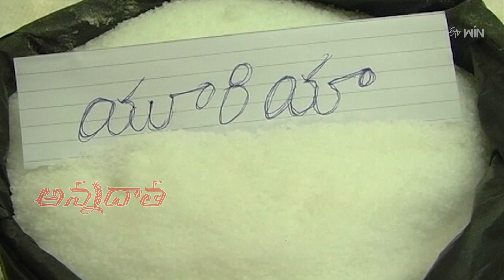Tips for rabi castor farming | రబీ ఆముదం సాగులో యాజమాన్య పద్ధతులు | ETV